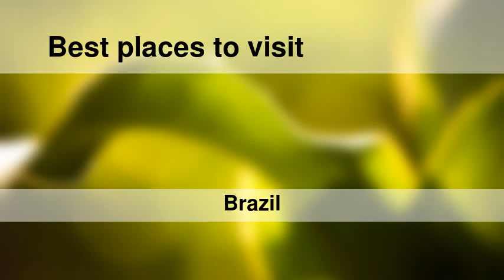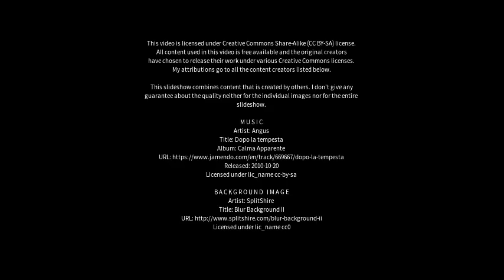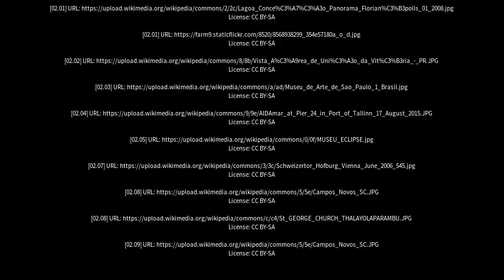Best places to visit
Best places to visit - Bela Cruz (Brazil) Best places to visit - Slideshows from all over the world - City trips, nature pictures, etc.